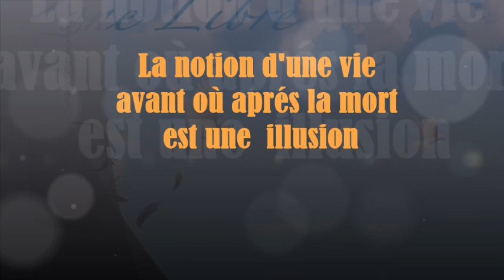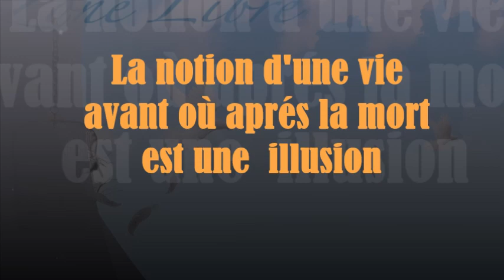946 "La notion d'une vie avant ou après la mort est une illusion "Guy ROGER ZONE LIBRE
La notion d'une vie avant ou après la mort est une illusion, il y a seulement ce qui est, l’idéalisation que l’on en fait, n’a jamais été un fait existant, le rêve où la croyance insinuée comme étant une réalité n’existe pas, un point c’est tout. Que l’on aime ou pas, il en est ainsi. Cette persistance est le résultat d’un esprit illusionné par la croyance d’une vie à venir, elle attise ainsi le reniement de ce qui est, au profit de ce qui devrait y avoir. L’esprit  absent souffre de ne pas être présent en contact avec  sa vraie nature. Il est en dualité entre la vie qui est et la vie qui est convoité .